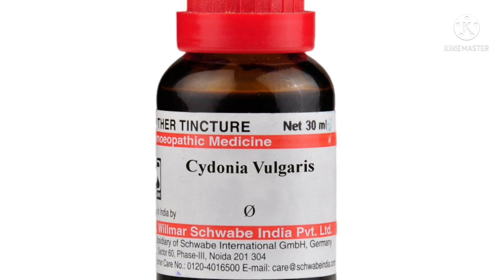ये 2 होमियोपैथिक दवा से लिंग का लंबाई मोटाई दोनो बड़ जायेगा 2 महीनो में।/एक्स by Dr.Supriya Dutta